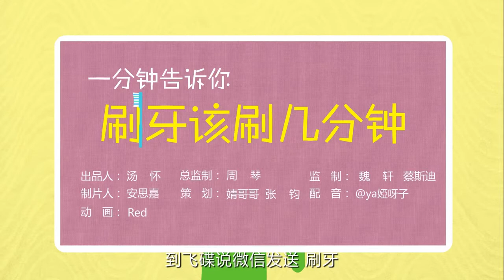《飞碟一分钟》第二季第289期：一分钟揭秘口香糖的谣言！